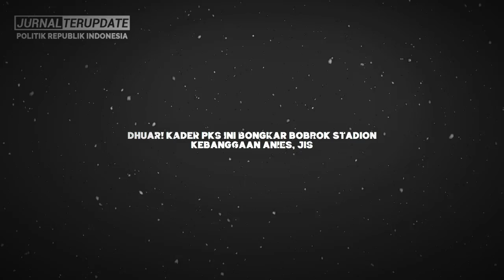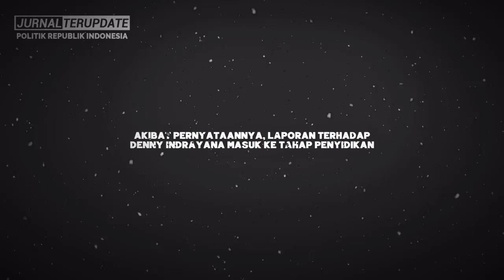DHUAR NGAKAK💥TAK DISANGKA KUBU PARTAI ANIES MALAH KECEPLOSAN BONKAR BOBROK STADION KEBANGGAAN ANIES😂